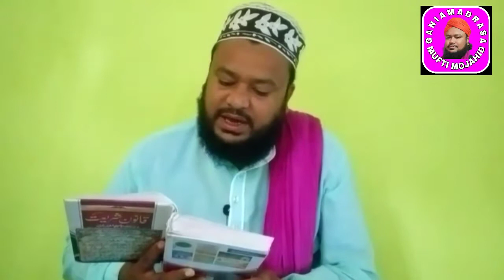Peer Muridor Dalil New Assamese boyan Khalifa Mufti Mojahid Ali Qadri GaniaMadrasa